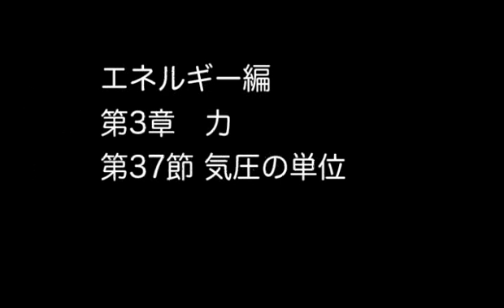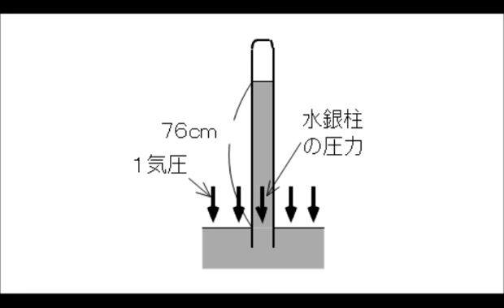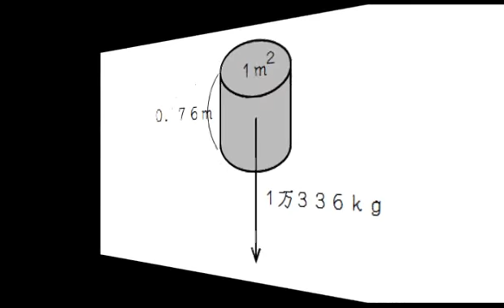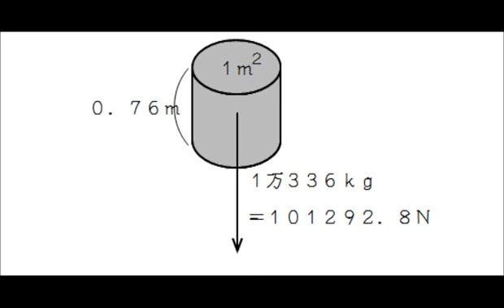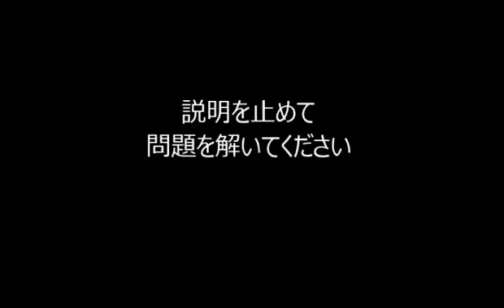P287 気圧の単位【ひとりで学べる理科 中学１年生】｜朝日学生新聞社